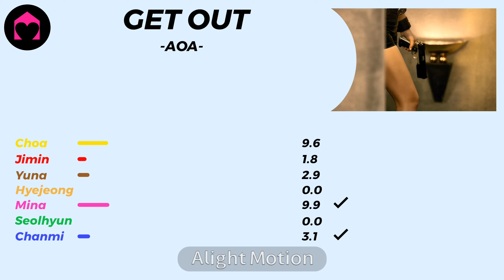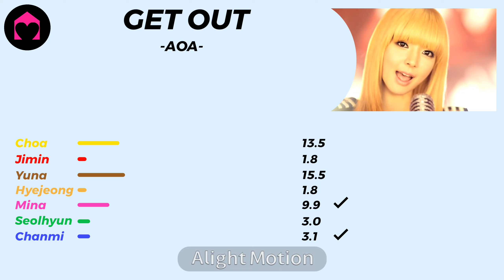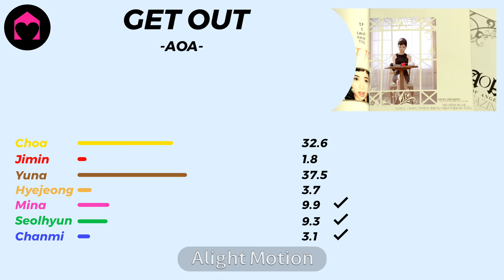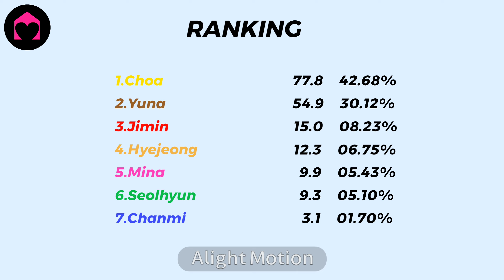AOA - Get Out [Line Distribution]